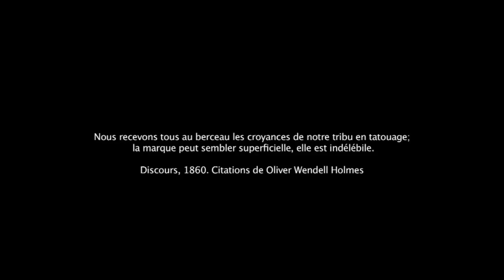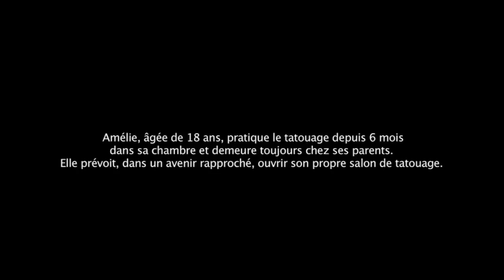Teaser sur Amélie Fleury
Projet de fin de session

Un film de:
David Sauvé
Stéphanie Bénard
Marie-Pier Tremblay

Post production:
David Sauvé